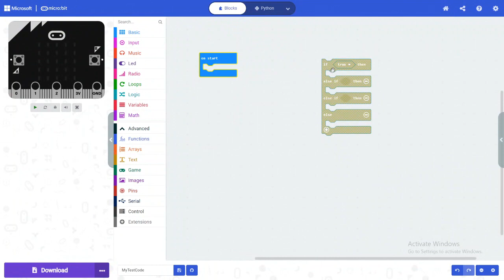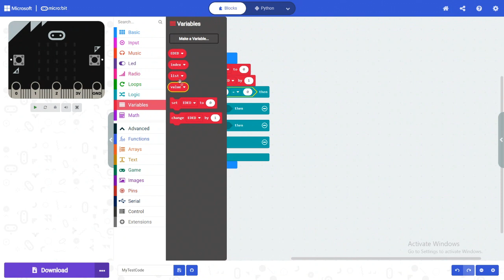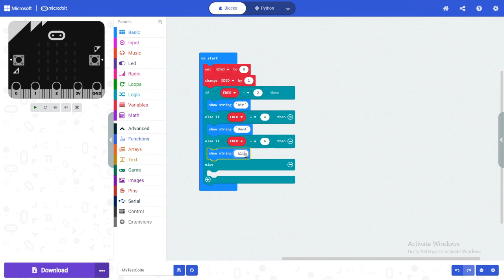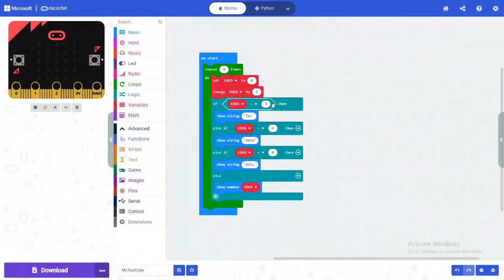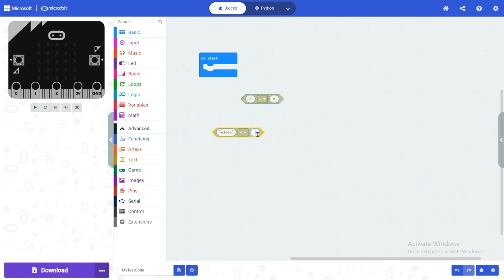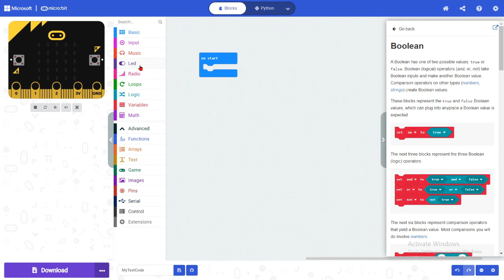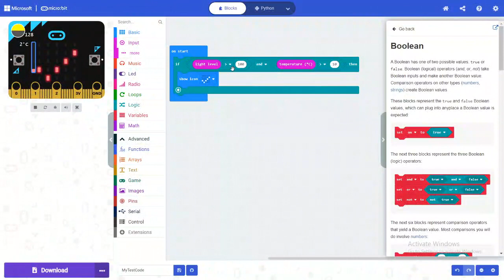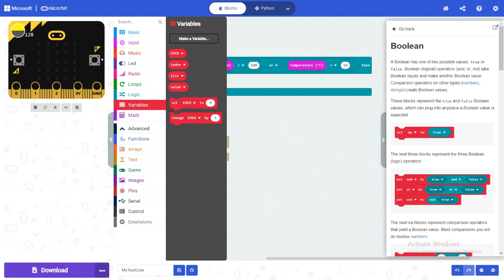MikroBit DƏRS - 7 LOGIC Menyusu